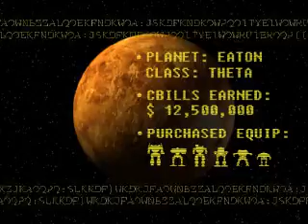Mechwarrior 4 Mercenaries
Cold Hard Cash !!!